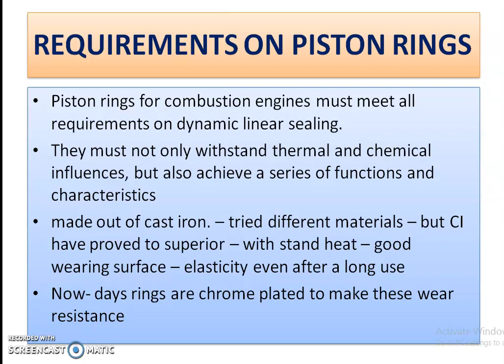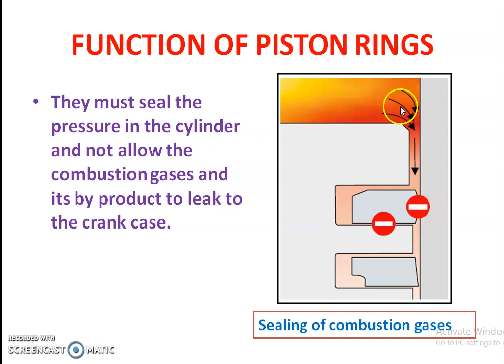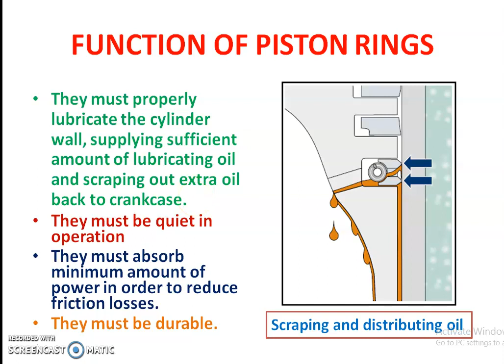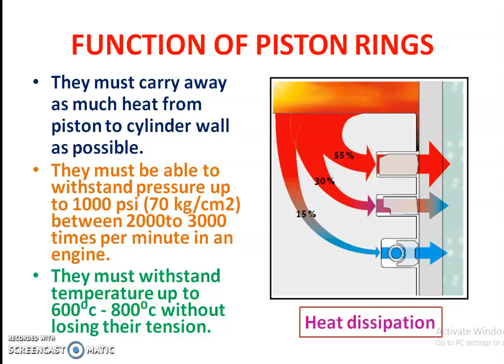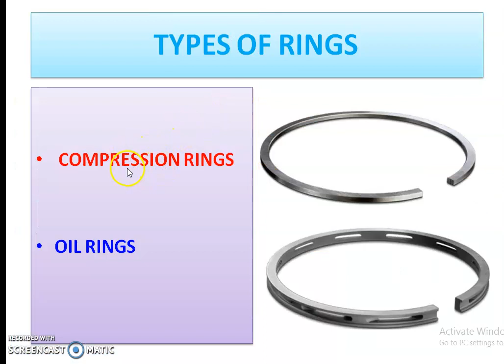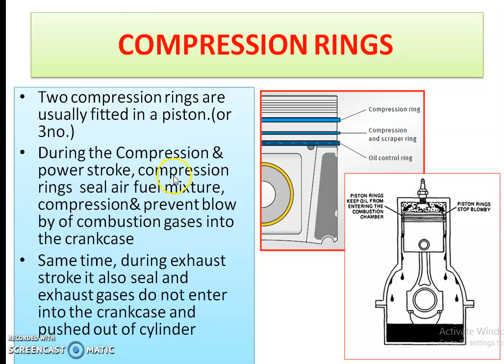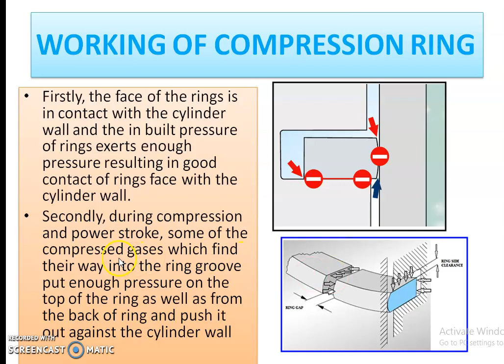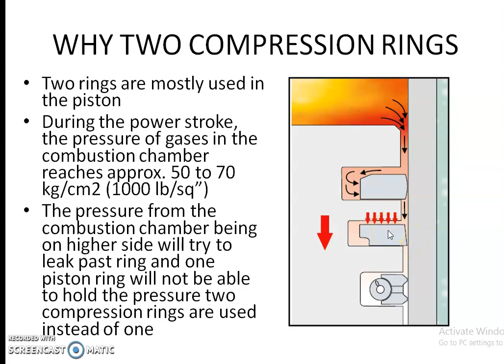PISTON RINGS | part 1 |MMV Trade | tamil online class | automobile | tomarosel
piston ring types - function